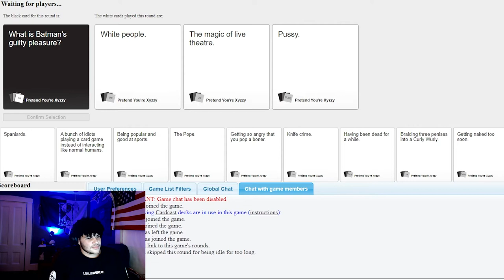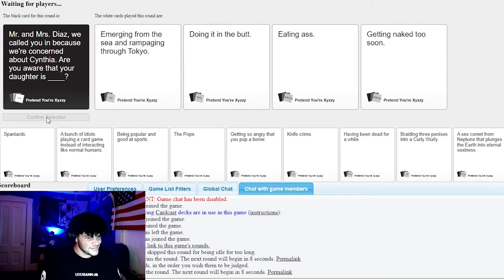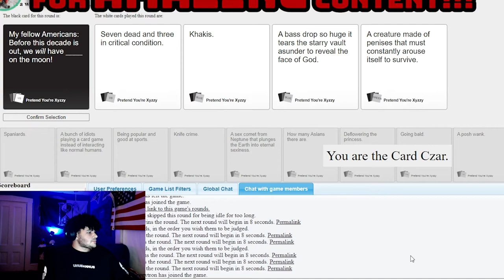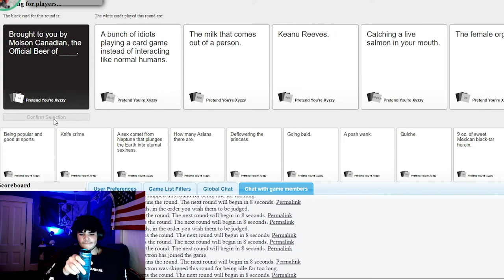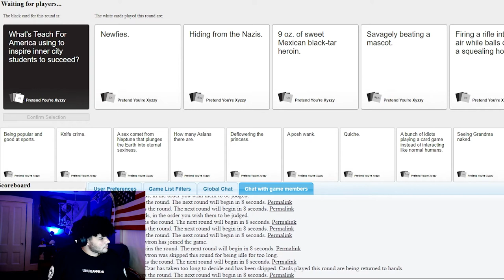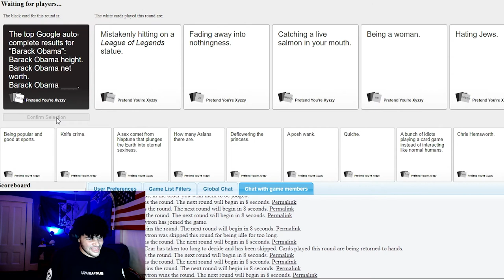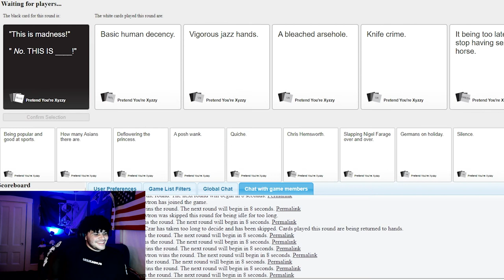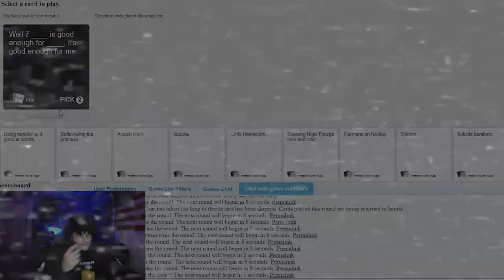How Cancelled Can We Get? (Cards Against Humanity)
The Chaotic Crew decides that they've had enough with society telling them that they need to be politically correct in order to be considered decent human beings, so they decide to go against society's rules of what you can and can't say the most absurd way possible: by playing a card game where the goal is to be as offensive as possible. Watch us find out how cancelled we can get in this hilarious game of who can be the worst human being.